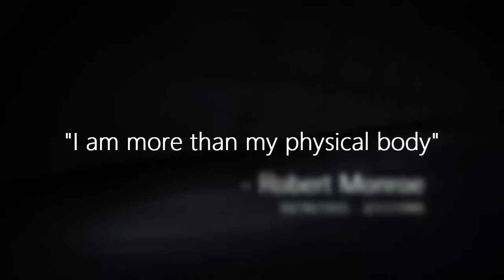Astral Projection/Out-of-Body Experience - Meeting My First Dark Entity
A quick video to talk about the very first shadow creature/dark entity I have encountered.  I was awesome! I can't wait to do it again. :)